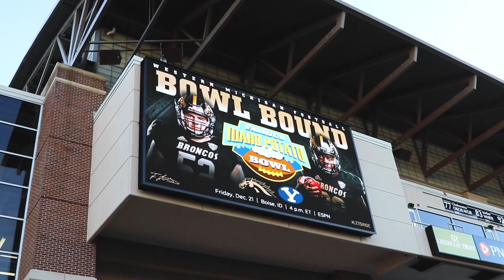WMU Football: "The Ride" Vlog Day 1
WMU Football: The Ride Vlog Day 1 in Boise Idaho for the Famous Idaho Potato Bowl!